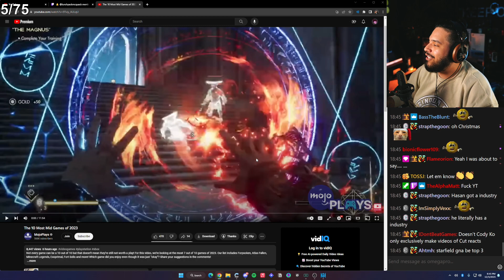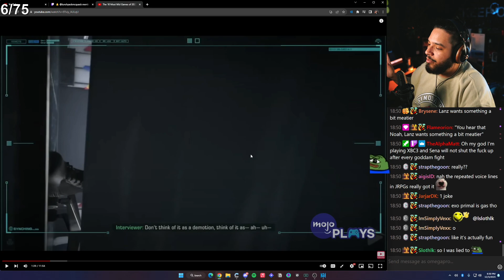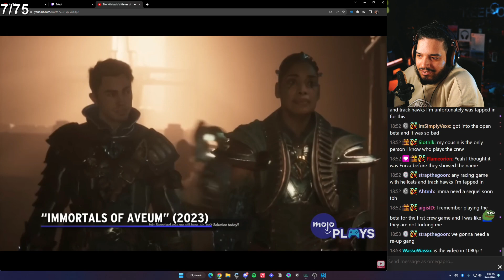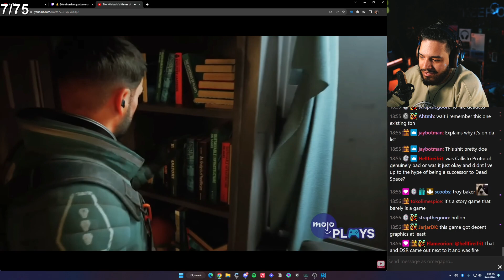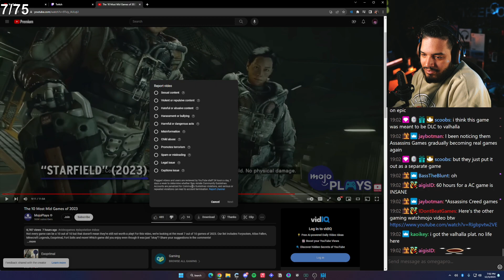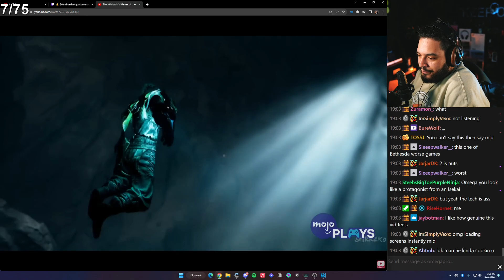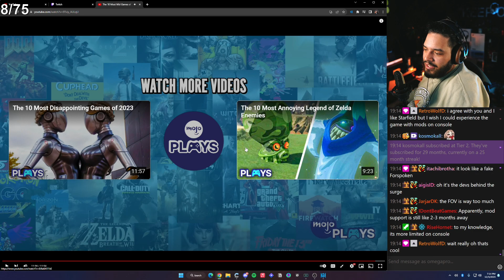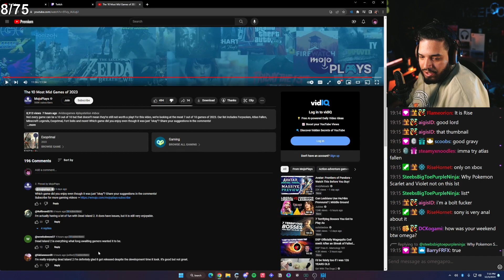The Most MID Games of 2023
2023 was one of the best years for gaming in a LONG time, but let's take some time to celebrate the MID games of the year as well!
OTHER YT ➡️  @Om3gaPro